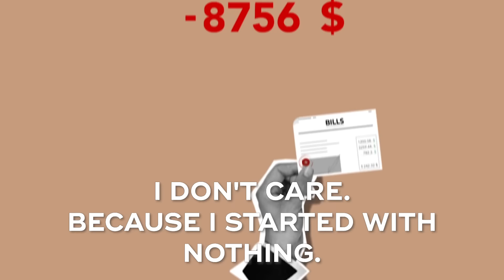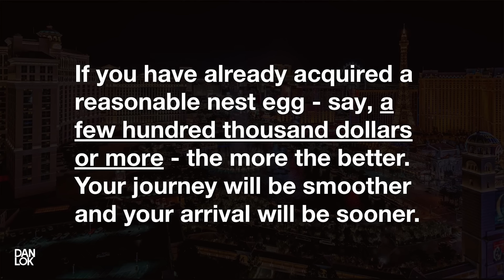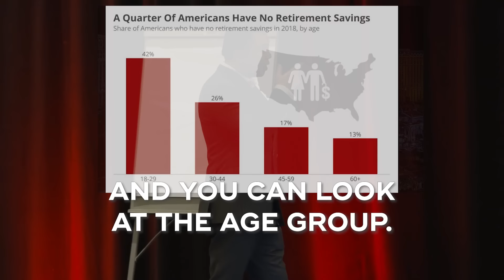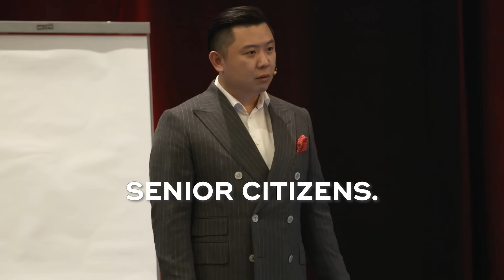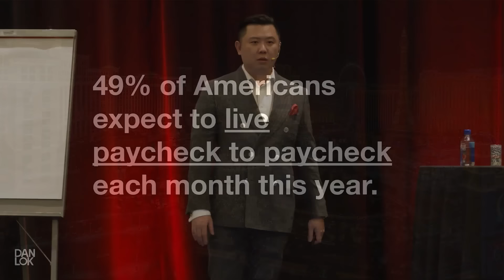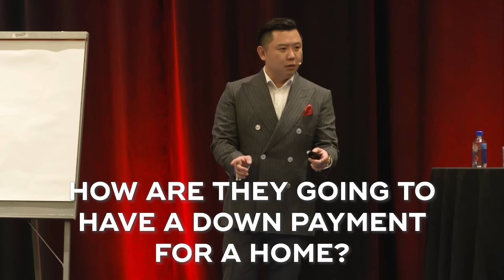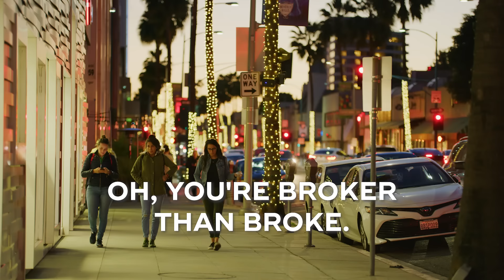The #1 Reason Why People Stay Poor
►Download Your $100 Million High Ticket Coaching and Consulting Cheatsheet for Free

►Do You Want To Attract More High Ticket Clients with Ease?

►Discover How Thousands of Entrepreneurs Scaled their Business.

►Discover the only 7 questions you will ever need for your high ticket offers.

In this video, Dan delves deep into the single most compelling factor that keeps many people trapped in a cycle of financial struggle. Join us as we uncover the critical insights and hard truths about poverty that are often overlooked.

Whether you're striving for financial stability or seeking a path to prosperity, understanding this #1 reason is the first step toward transforming your financial future. Don't miss this opportunity to gain invaluable knowledge that can reshape your life. Watch now and take control of your financial destiny.

Chapter